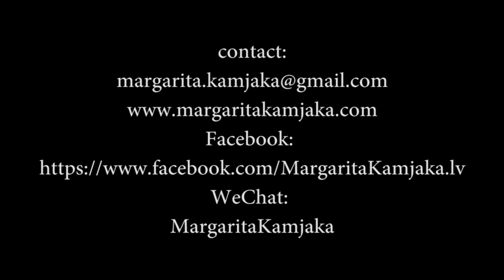Margarita Kamjaka - Wahashtini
WeChat: MargaritaKamjaka